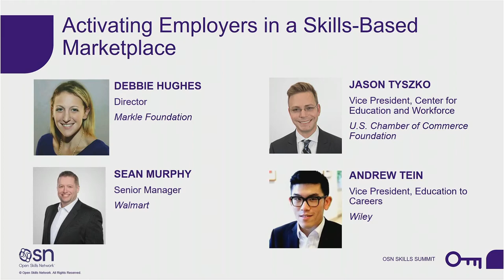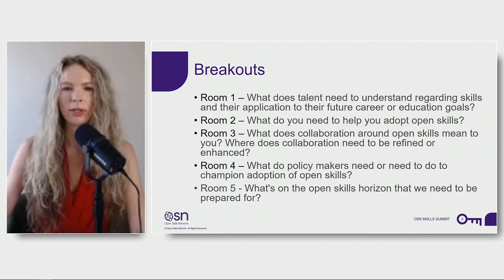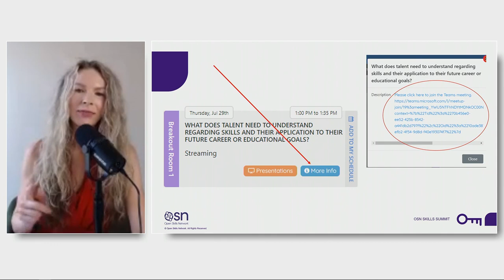Activating Employers in a Skills Based Marketplace Panel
Activating Employers in a Skills-Based Marketplace Panel Discussion

Featuring:
- Andrew Tein, Vice President, Bridge Education, Wiley
- Debbie Hughes, Interim Director, Rework America, Markle Foundation
- Jason Tyszko, Vice President, U.S. Chamber of Commerce Foundation
- Sean Murphy, Senior Manager, Grant Portfolios - Walmart Foundation

Hosted by Kelly Ryan Bailey, Founder, Skills Baby